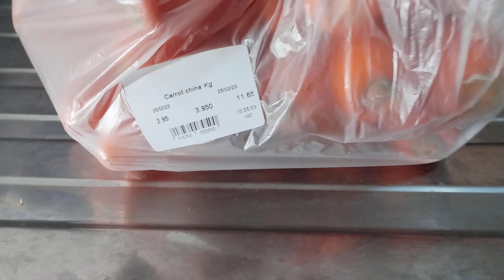CARROTS@AtanVlog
carrot 2.95aed per kilo convert to 44.36 Philippine peso lng/3.95KILOS ANG NABILI KO MAS TIPID#AtanVlog
Please Visit my: